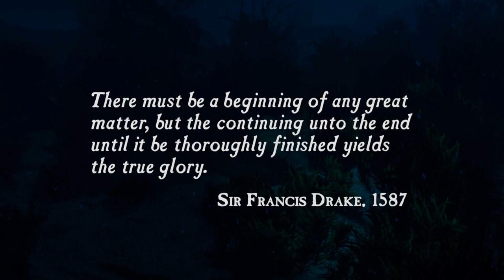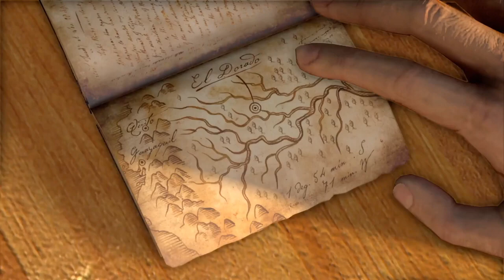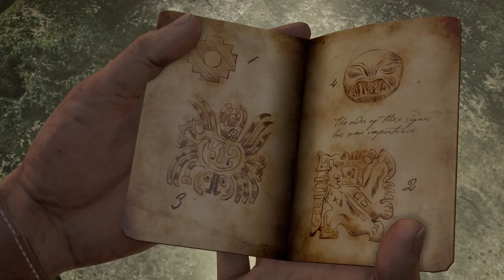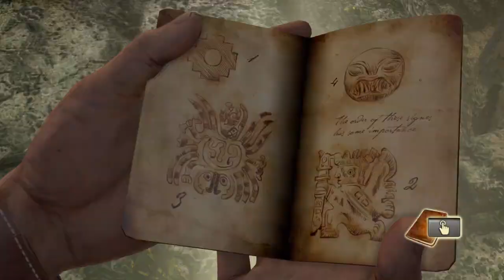Uncharted: Drake's Fortune PS5 Remastered Part 1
This is a series where I will be uploading videos of the Uncharted games 1-3. I might start doing commentary in these videos so feel free to tell me what I should do in the comments. I hope you enjoy the video.

Feel free to give feedback in the comments.

Feel free to visit the Deadeye website (info below).

Deadeye™ Info: If you don't know already Deadeye is a free-to-join gaming community created by me.

Project: Deadeye Info: This is the goal that led Deadeye to be founded. I have created Project: Deadeye with a goal. And that goal is to make the gaming world better. There are many problems in gaming right now. Some examples are cheaters, hackers, bullies, toxicity,  and other problems. I made Deadeye so all gamers can come together and stop being cheaters, hackers, bullies, and toxic. So, you in?

Cyclone Gaming™ Info: Cyclone Gaming is Deadeye's gaming clan. To join you have to compete in tryouts. More info on the website.

Team Deadfire Info: Team Deadfire is a professional and hardcore gaming team. It is still in development. More info on the website.